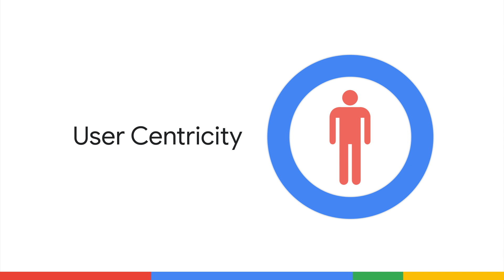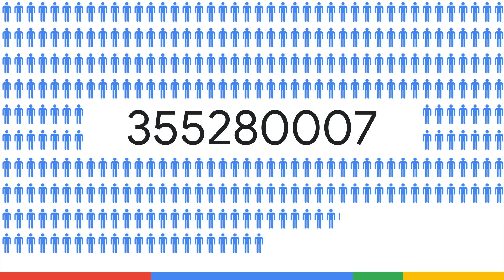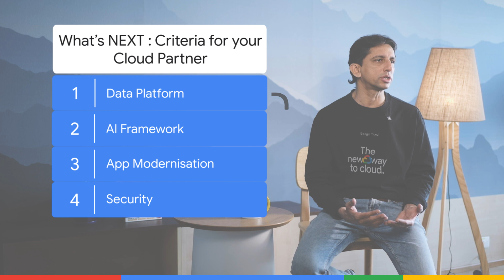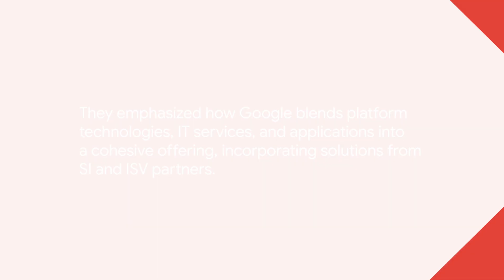Google Cloud empowers users to drive business growth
In today's fast-changing business landscape, how do you choose the right cloud partner? This video explores the key criteria for selecting a cloud provider to power user-centric business models. Learn about the essential elements, from data platforms and AI frameworks to security and integrated platforms, and discover how Google Cloud can help you build what's next.